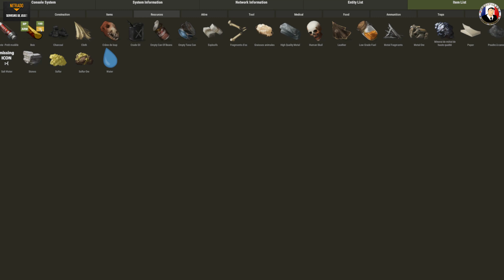Rust Let's Play Intégral Épisode 80 - New Carte - Nouvelle Aventure - 1080P60Fps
➥ Coucou à tous voila la suite de la série que vous regardez en ce moment c'est ici ➽ ★
► Toutes les informations Sont Dans La description juste ici. ▼▼▼▼
Rust est un jeu de survie sur PC créé par Facepunch Studios. Inspiré par des jeux comme DayZ, Minecraft et Stalker, Rust met en place un environnement hostile dans lequel votre seul but sera de survivre. Pour ce faire, vous aurez besoin de surmonter des difficultés telles que la faim, la soif et le froid. Protégez-vous contre d'autres joueurs ou créez des alliances, bref faites le nécessaire pour survivre.

Mon Serveur Non Bodyguardgameonline Mode De Passe Aucun Ouvert à tous
Si vous voulez Votre Propre Serveur voila

Ici Vous trouvez tous les jeux- Vidéos Disponible sur ma chaine bien ranger dans des Playlists
en bas faut afficher plus et vous aurez tout les jeux que j'ai fait en 3 ans il y à vraiment de tout.

Je fait des Live de temps en temps sur cette plateforme.

Merci Aux Éditeur comme : Square Enix France Ubisoft. Koch Media.Activision Sony Ea Bandai Namco.
Qui me donne la chance Parfois de tester certain jeux en avant première et de vous les présenter. ♡
Merci à Bouygues Pour la 4GBouygues grâce à elle vous avez des vidéos rapidement et en qualité optimal.

Je M’appelle Pavel j'ai 29 ans Polonais - Français je suis sur Youtube depuis 3 ans bientôt je suis naturel, j'aime ce que je fais et je me donne à fond. Je ne compte pas mes heure passer sur ma chaine j’ai toujours besoin de dépasser mes limite et de proposer toujours mieux. Je n’ai pas peur de travailler j’ai obtenu durement mon Public  je sais d’où je viens et ou je vais.
J’ai beaucoup de respect pour les personnes qui me suive c’est un peu comme ma seconde famille je passe beaucoup de temps avec eux à travers mes vidéos Merci à eux Tous.